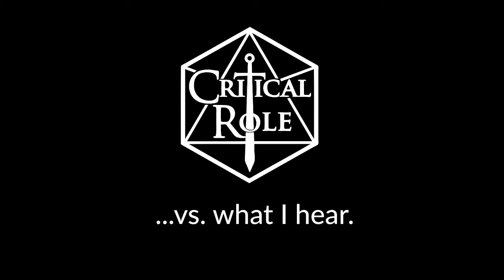Critical Role - The Gentleman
This is literally in my head everytime I hear them say that word...